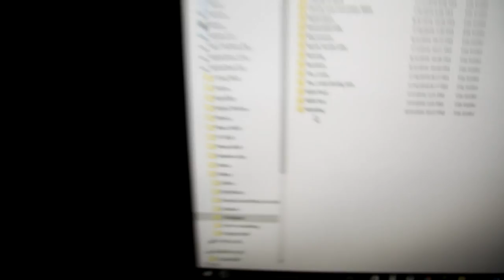Covered in Mud!│Vlog 8/5/16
In this vlog I travel back to the camp and film a giant mud run that happens there!
Music used/mixed by: Johnny Rock - Sunny/Johnny Rock - Premium
NO COPYRIGHT INFRINGMENT INTENDED
Camera: Canon EOS Rebel T5i/Gopro Hero 3/iPhone SE
Mic: Rode videomic GO
Editing software: Sony Vegas Pro 13
~ALL CHANNELS~